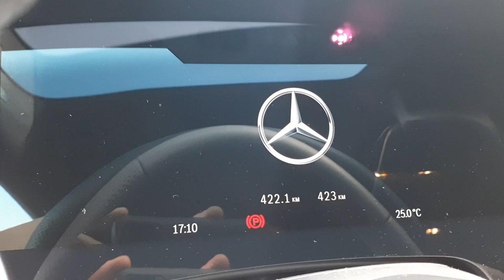Hypper Screen Mercedes EQE 2024